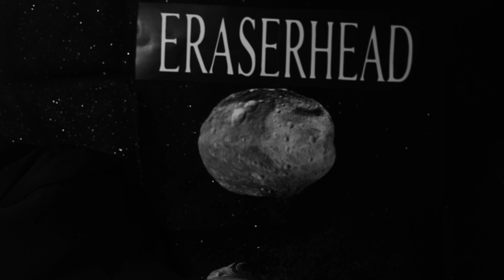"Eraserhead" by VitameatavegaTeam | Cinemadrome Sweded Film Fest 2019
It is the smile of a mutant baby that makes life worth living.
Cheyenne Rudolph, Miarna Baquero, Nigel Rudolph, Illari Lozen Rudolph